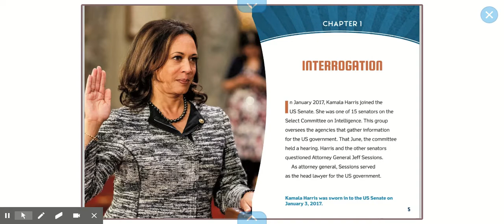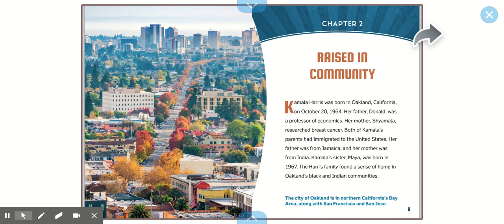KH- Chapter 1